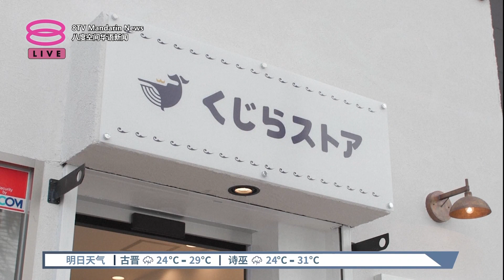日本自动贩卖机售鲸鱼肉 动保组织忧加剧捕鲸活动【2023.01.28 八度空间华语新闻】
【日本自动贩卖机售鲸鱼肉  动保组织忧加剧捕鲸活动
日本是自动贩卖机大国，平均每23个人就拥有一台自动贩卖机。这些机器不仅出售食品饮料和日常用品，还有一系列奇特的商品。

当地 一家商业捕鲸公司突发奇想，推出了冷冻鲸鱼肉贩卖机，吸引了大批饕客购买品尝。然而，动物保育分子纷纷谴责商家的营销手法，因为这恐怕将会导致捕鲸活动更活跃，严重破坏生态环境。

 【今日主播】李依凌 & 洪美玲